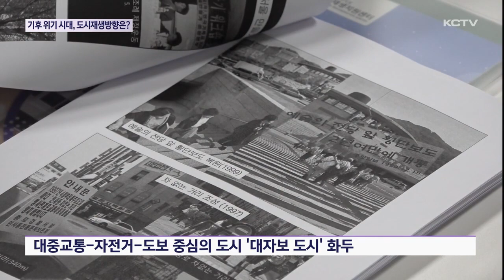기후 위기 시대에 맞는 도시재생사업 모델은?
기후 위기 시대에 맞는 새로운 도시재생 사업 모델이 요구되고 있습니다.

이미 도시 재생 선진 사례에서는 자연 친화적인 도시재생사업 모델을 도입해 진행하고 있는데요.

이런 가운데 제주 역시 도시 이동 수단 전환을 핵심으로 한 새로운 도시재생사업 전략을 모색하고 나섰습니다.